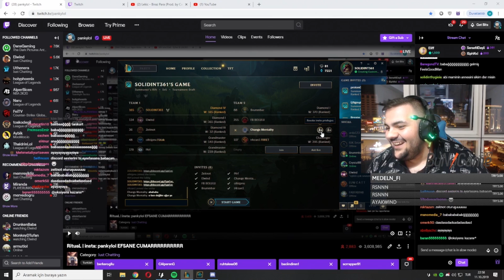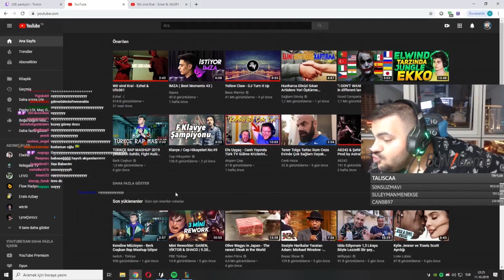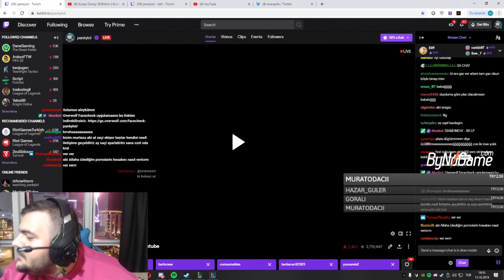4$'DAN DRAGON LORE'A YOLCULUK | PANKY YAYIN ANLARI #1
Selam ben Panky , BUGÜN YAYINDAKİ EĞLENCELİ ANLARI BİRLEŞTİRİP UFAK TEFEK EDİTLER EKLEYİP SİZİNLE PAYLAŞTIM.

İYİ SEYİRLER !!
Aşağıdaki linkten Facecheck uygulamasını indirerek bana destek olabilirsin.

●Seni nasıl destekleyebilirim ?

Panky | E-SPORCULAR NE KADAR KAZANIYOR ?